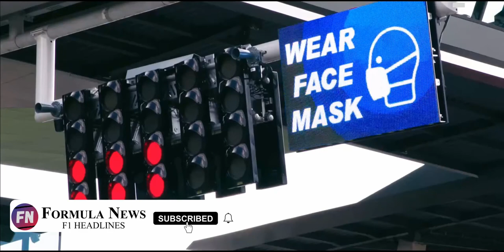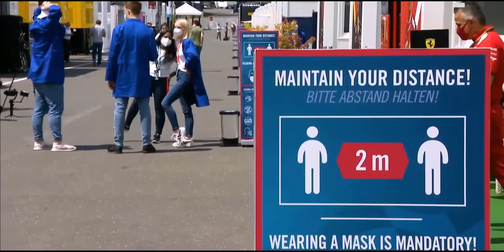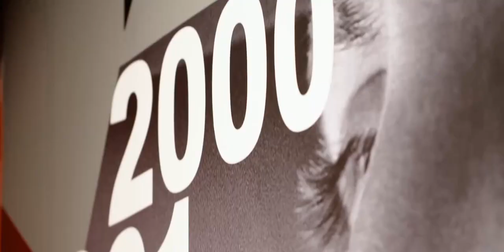Why is Stefano Domenicali BECOMING new F1 CEO? - F1 NEWS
0:00 Domenicali replacing Carey as New F1 CEO
0:37 Who is Stephano Domenicali
1:08 What’s up with his F1 career
2:15 What did he do after F1?
3:15 Why is he taking over?
4:10 Why is Chase Carey stepping down?
5:20 How will this change impact F1?

Equipment:
- Laptop: Microsoft Surface Pro 6
- Mic: Samson G-Track Pro
- Editor: Davinci Resolve 16

Credit: Autosport